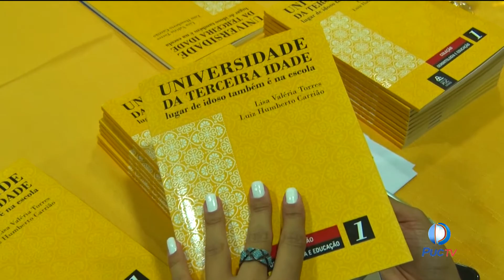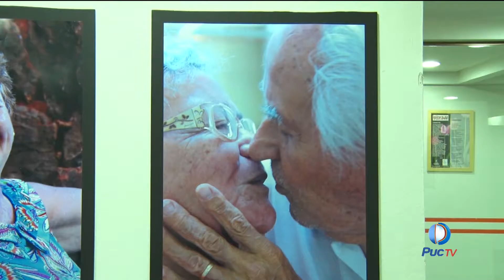Dois professores da PUC lançaram um livro sobre as historias lunaticas